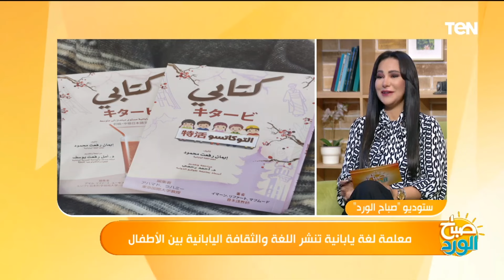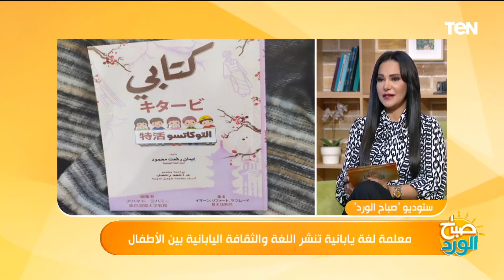معلمة لغة يابانية تنشر اللغة والثقافة اليابانية بين الأطفال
لقاء مع إيمان رفعت، معلمة اللغة اليابانية،مع الإعلامية دينا صالح، ببرنامج صباح_الورد، والحديث حول نشرها اللغة والثقافة اليابانية بين الأطفال